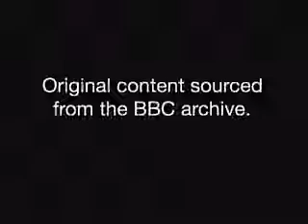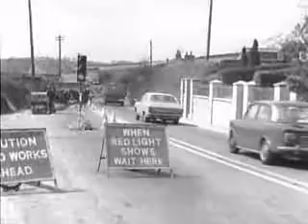Holiday traffic, Devon 1970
Holiday traffic, Devon 1970, see how many Vivas you can spot.